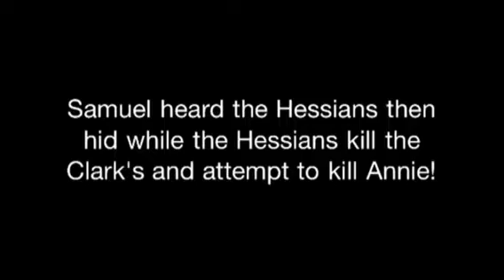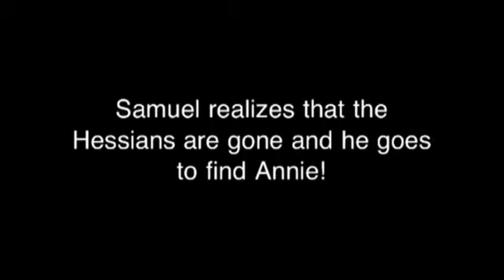Woods Runner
Woods Runner Video